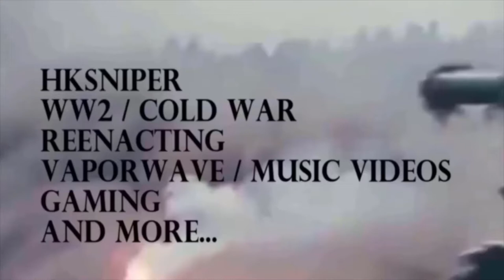Vietnam War - White Rabbit.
The trailer song from the upcoming Matrix movie was just too good to pass up.